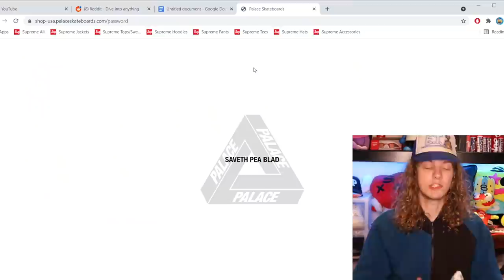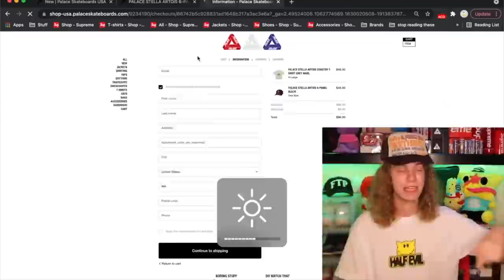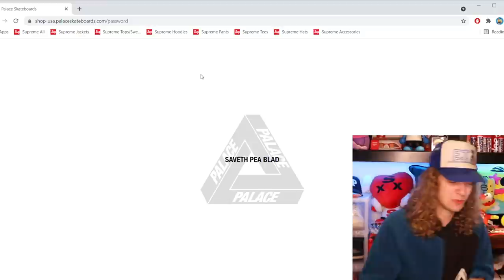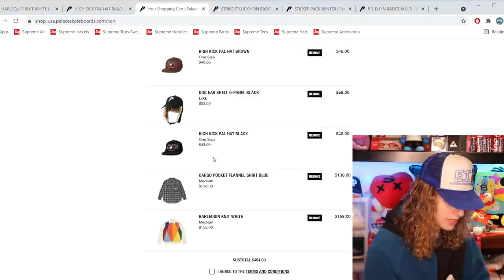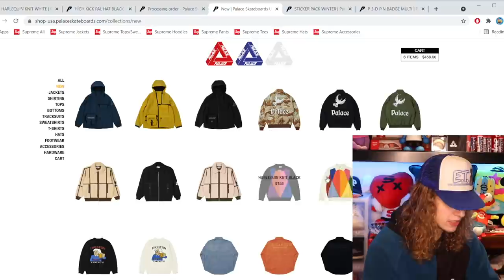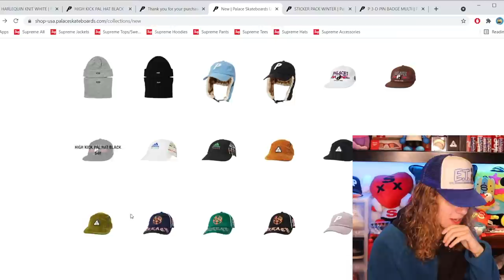My Best Palace Cart EVER? $500 Palace Live Cop